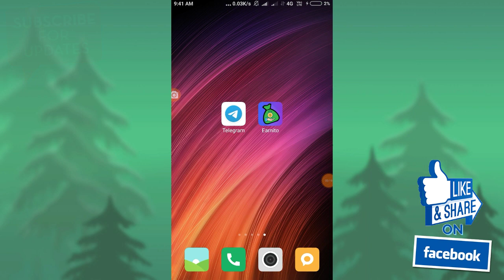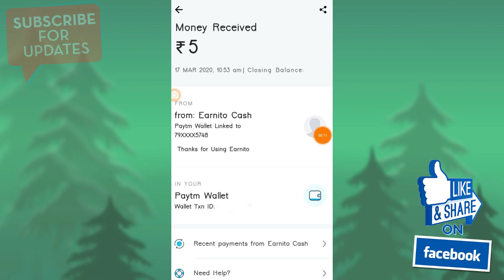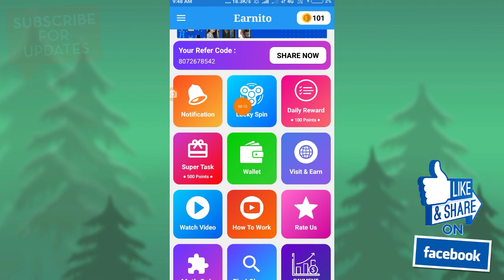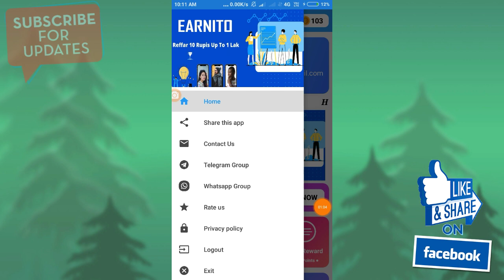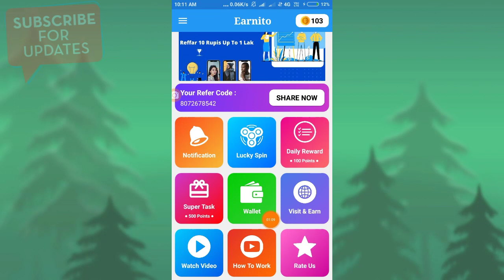New Earning App || Earnito Cash App || Live Payment Proof || Money Earning Tamil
Win App Link :

Refer code : MASSS718060

App link :

Refer code : r.b695

Zupee Gold App link :

Refer code : 47qhnb9